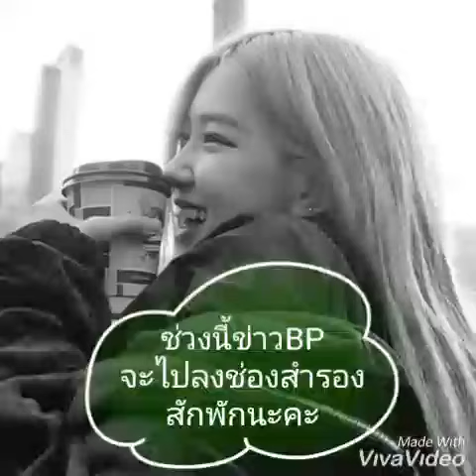แจ้งข่าว และ แปล จีซู blackpink แชทในช่องCH+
จีซู blackpink
แปล จีซู blackpink
ลิซ่า blackpink
เจนนี่ blackpink
โรเซ่ blackpink